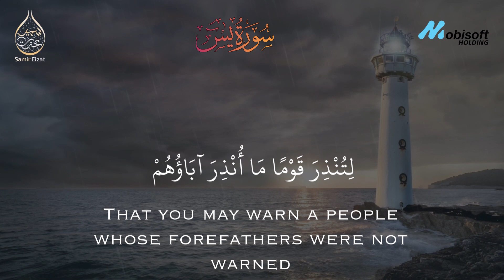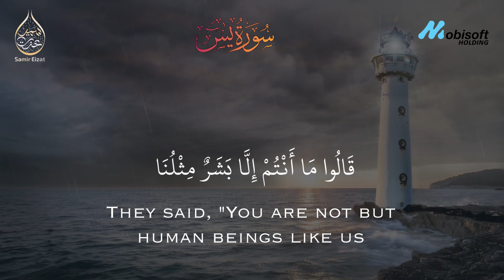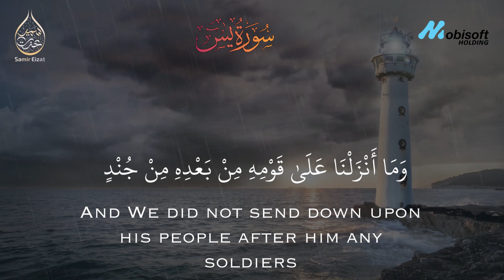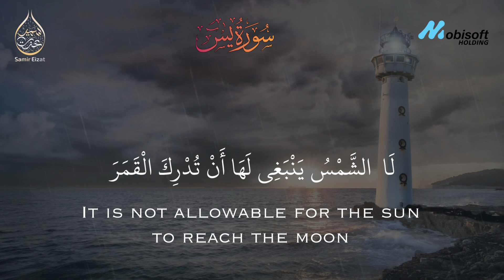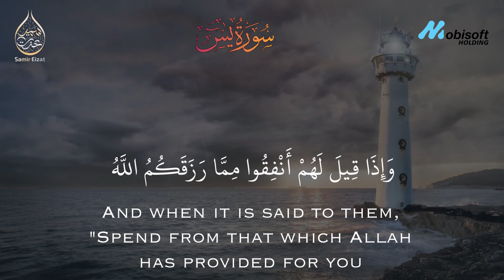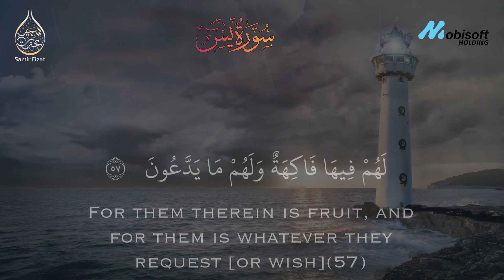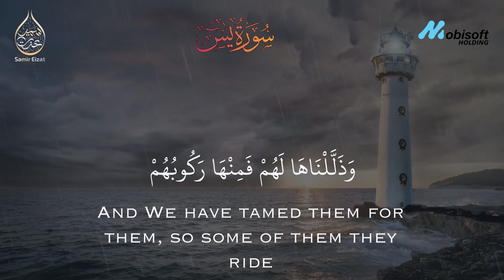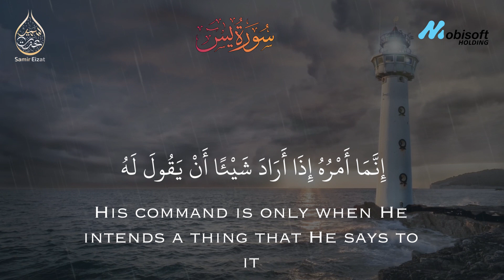تلاوة خاشعة لسورة يس | للقارئ سمير عزت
تلاوة خاشعة تريح القلوب لسورة يس كاملة , بصوت القارئ سمير عزت , استمع الان
تلاوة مؤثرة
تلاوة مبكية
تلاوة حزينة

لدعم القارئ سمير عزت ما عليك سوى الانتساب إلى هذه القناة للاستفادة من المزايا :

اللهم صل وسلم على النبي محمد  🌼♥️🌿